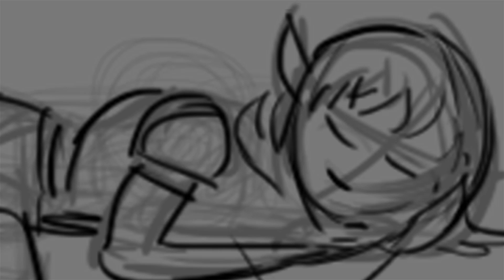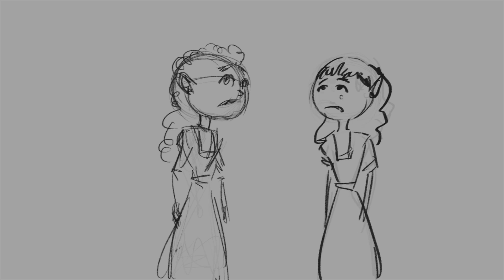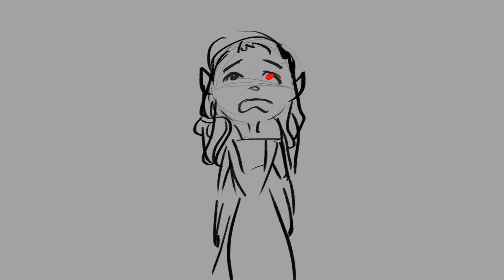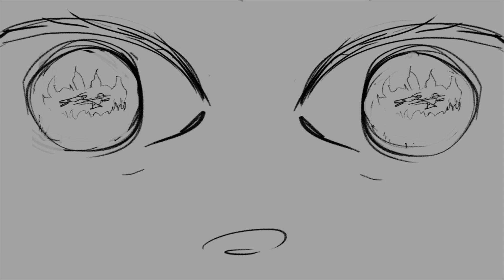Look at the Sky Animatic | A Spark's Light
A Spark's Light

An animatic about my book, A Spark's Light. Art by Waqas_Naveed